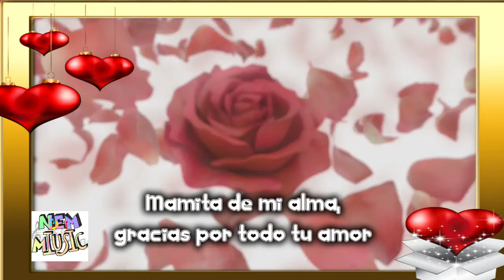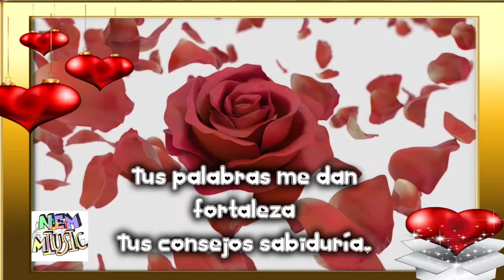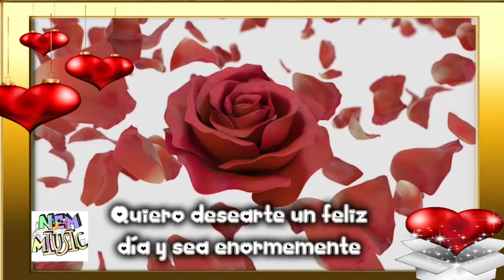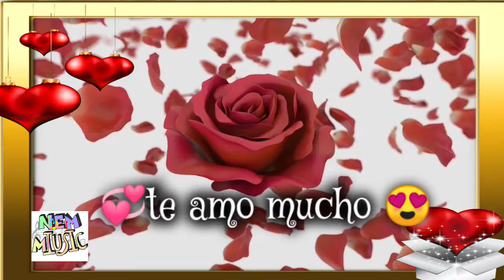Madre💖 de mi alma👩‍👧‍👦 Muy Feliz día🎀💞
❤💗N.E.M MIUSIC LES TRAE HERMOSA pista musical con dedicatoria para mamá en su día💓💖💌
Through The Looking Glass de Free Music for Monetizing está publicada bajo una  licencia Creative Commons.
ROSAS:

Imagen de
CORAZON
Imagen de monicore en Pixabay